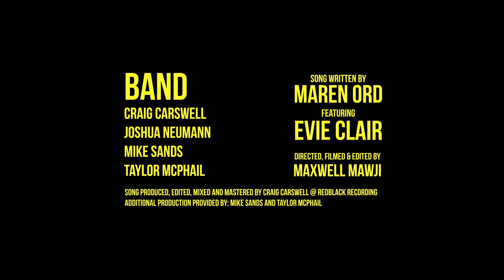65 Years: Maren Ord feat. Evie Clair (Official Music Video)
I wrote this song back in 2014 for my grandparents' 65th wedding anniversary. A couple years later I had the wonderful opportunity to meet Evie Clair and she agreed to sing on the track with me. Finally, last summer, we got together and had this music video done.

A massive thank you to Craig Carswell, Mike Sands, and Taylor McPhail on the production of the track, Maxwell Mawji our videographer, Alysha Sladek for designing the cover to our single, and Kayben Farms for the location.  Evie and I had so much fun working together and hope you will enjoy the track!

for lyrics, chords and some more info on this and other songs I've written recently.